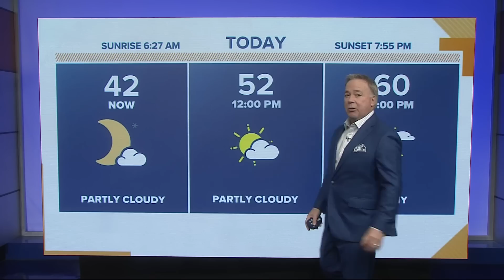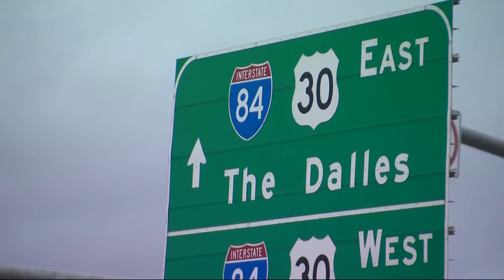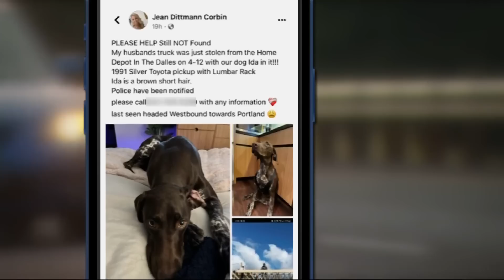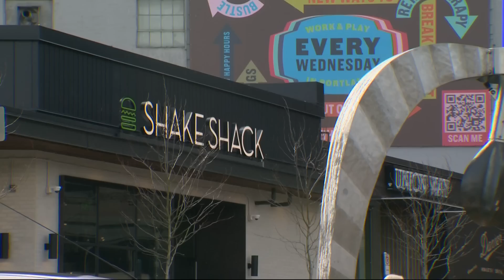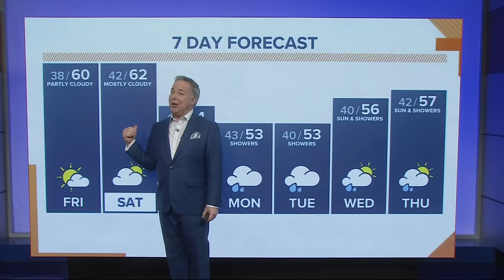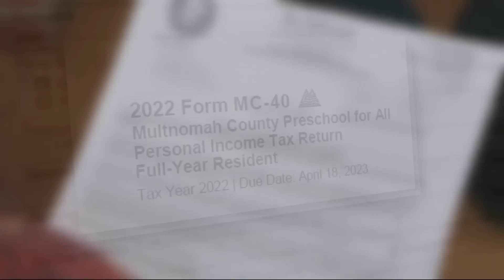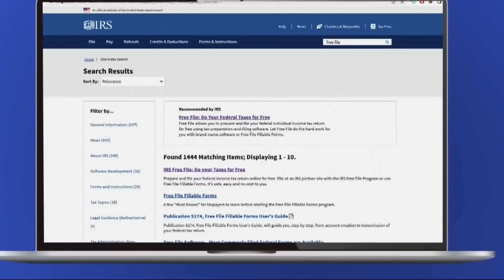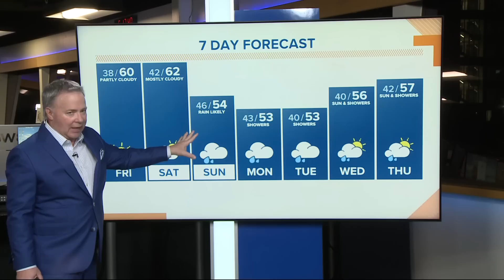KGW Top Stories: Sunrise, Friday, April 14, 2023